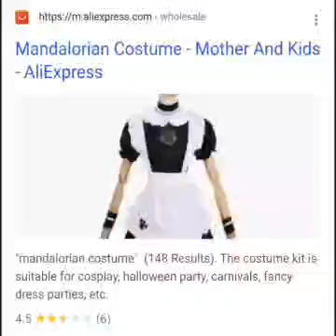Mando season 3 leak